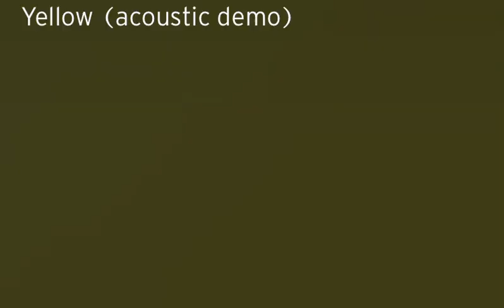DEMO (acoustic pop) "Yellow"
Acoustic rough demo of "Yellow"

The Sarah/Nate process:
*Sarah wrote the lyrics and melody
*Nate laid down instrumentation according to Sarah's concept and plans

Vocals: Sarah Gianetto
Lyrics: Sarah Gianetto
Drums: Nathan Fitch
Guitars: Nathan Fitch
Bass: Nathan Fitch